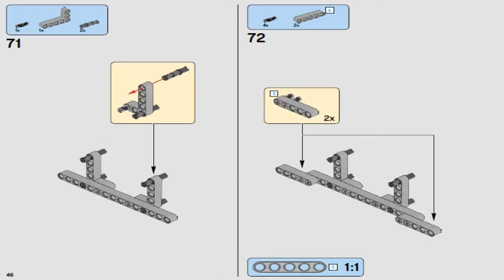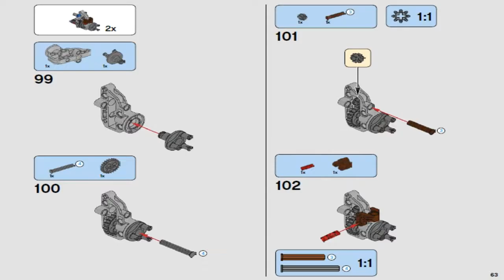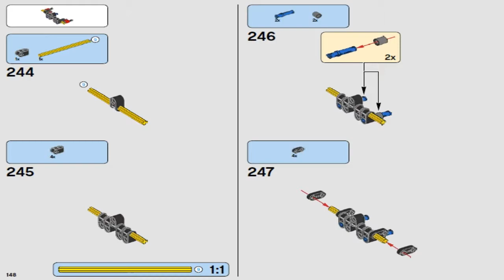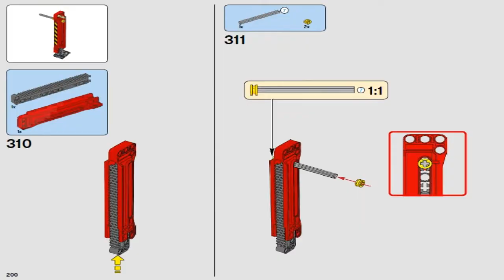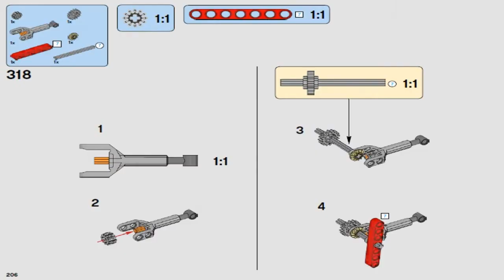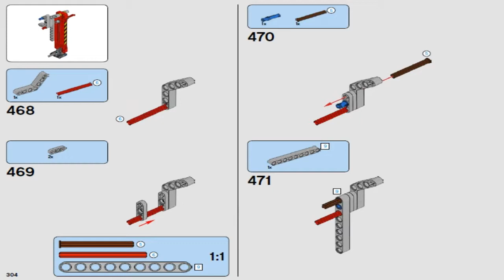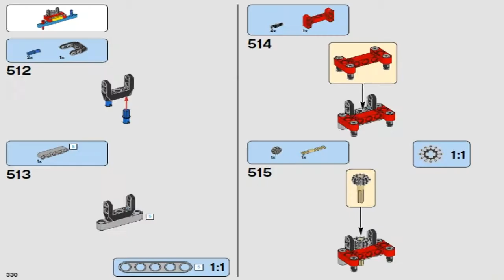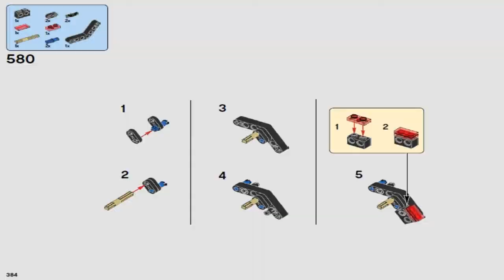LEGO Technic 6X6 ALL TERRAIN TOW TRUCK 42070 #1